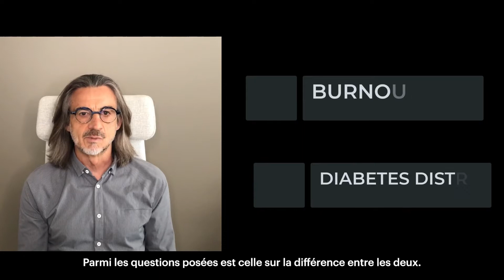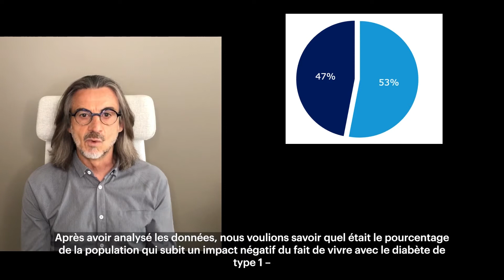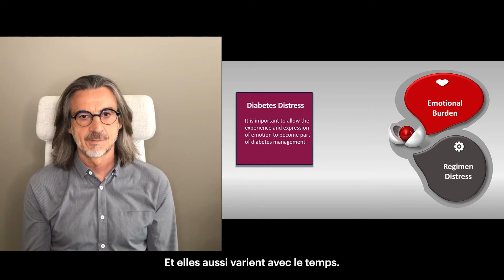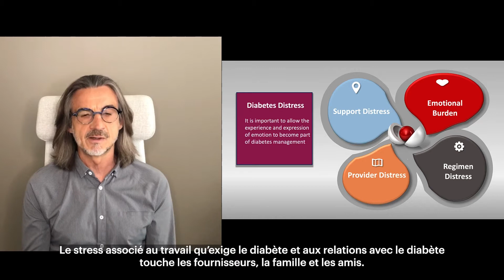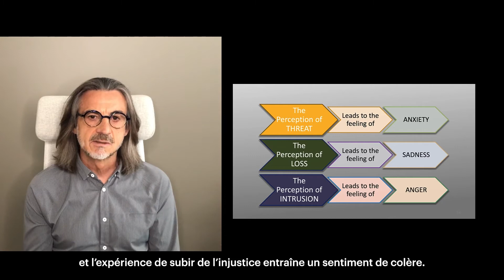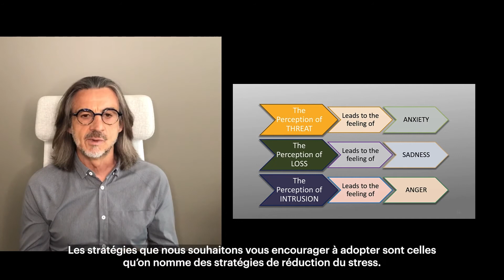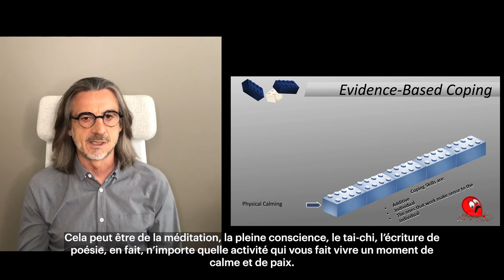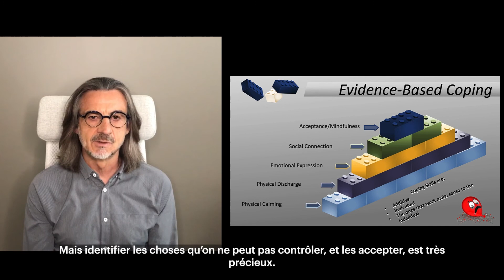Parlons DT1 : Épuisement associé au diabète et fatigue de la pandémie (Dr. Vallis)